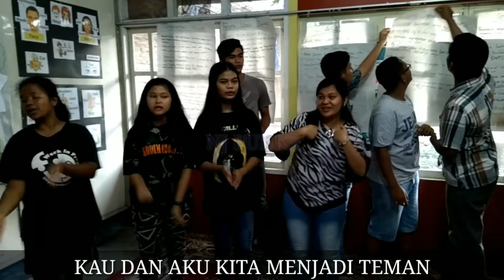Lagu || Saat Bekerjasama || Muda mudi Berastagi Tanah Karo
By NJ Punk5

"SAAT BEKERJASAMA"

Di sinilah saat bahagia
Yang telah kita capai bersama
Dengan bekerjasama
Semua akan tercipta
Impian kita menjadi nyata
Kau dan aku
Kita menjadi teman
Kau dan aku
kita jadi rekan
Kau dan aku
Kita menjadi teman
Teman dan rekan
Rekan dan teman

Berikan komentar dan kasih like jika suka dengan video ini.
ingat buat share video ini agar lagu ini semakin dikenal banyak orang, kemudian subcraibe chanel kesayangan kita ini agar mendapatkan video lebih banyak.
Terimakasih.